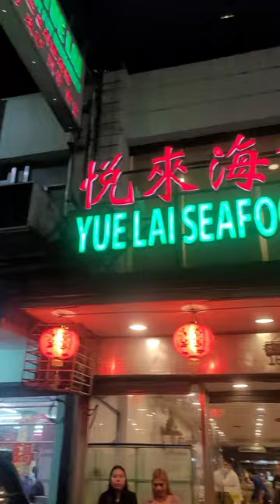SEAFOOD HOTPOT & SHABU SHABU | private li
HOTPOT for dinner